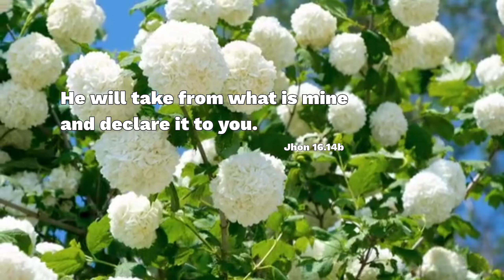[캘리思go!치다] 나에게서 받아 너희에게 알려 주실 것이다. - 요한 16.14b (5/8)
3.인스타그램 팔로우/ 댓글남기기.

4.카카오채널 (부산가톨릭평화방송 채널 가입) / 댓글 남기기.